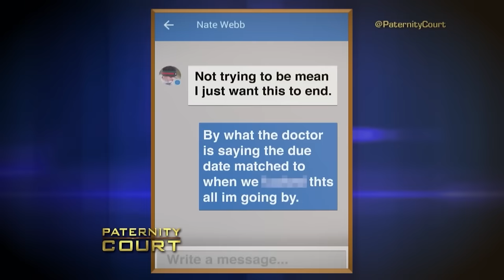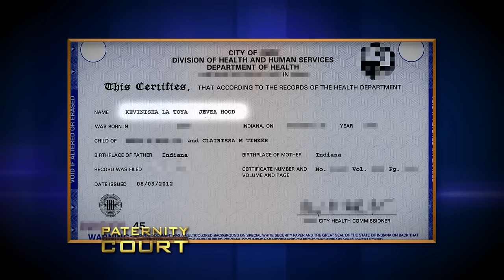CRAZY Moments On Paternity Court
CRAZY Moments On Paternity Court. In this video, we go over CRAZY Moments On Paternity Court.